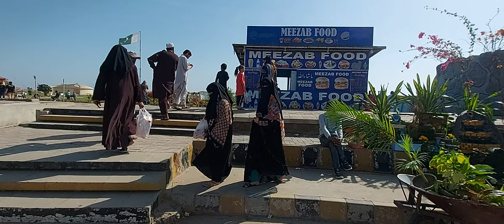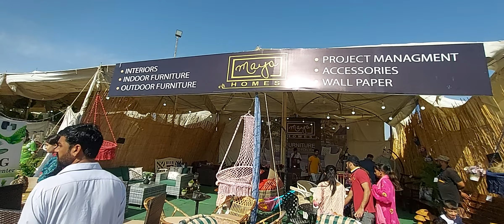72nd Pakistan Flower Show 2023 A.K. Khan Park Sea View Karachi Pakistan